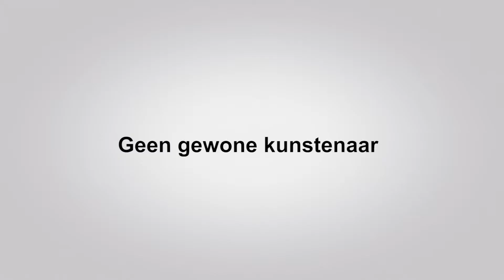W&N Pigment Marker en Christopher Corr